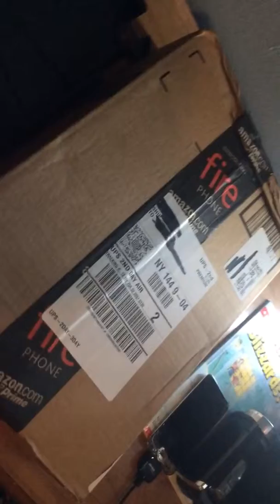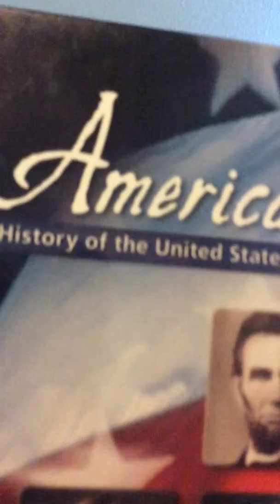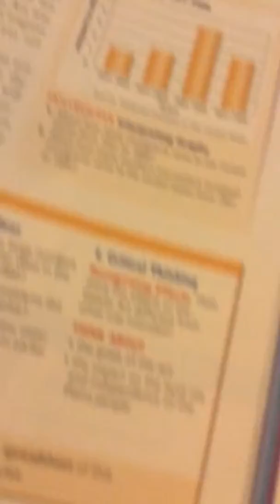Unboxing:Homeschool Social Studies textbooks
This video was taken in October of 2014. These are the textbooks I use for Social Studies since I am homeschooled. We brought it off of Amazon.com.